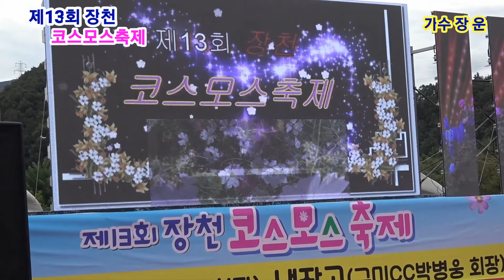장 운// 메들리 @장천 코스모스축제 초청공연(머나먼고향/가슴아프게/누가울어)19.09.20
제13회구미장천코스모스축제
장천면 한천변